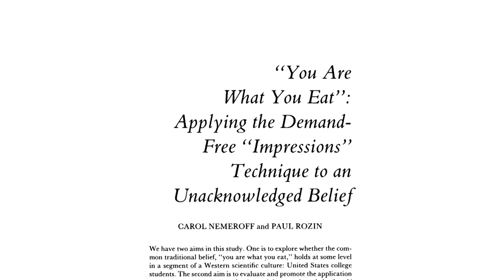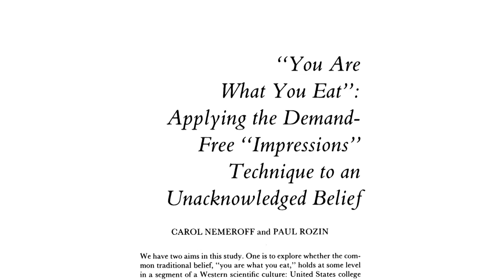Episode 9 − Health Claims: Like cures like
We've seen that what we perceive and remember is literally shaped by our experiences and expectations. The placebo effect is another example of this phenomenon. Symptoms improve with treatments that have no active ingredients. We introduce several reasons for this effect along with beliefs that "natural" is better, and perceived risks of vaccination.